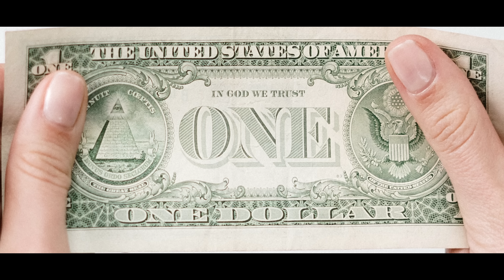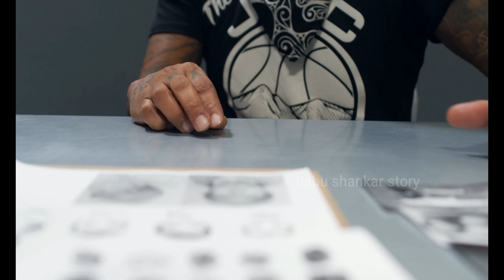சினிமா கதைகளை மிஞ்சும் எதிர்பார்க்காத Twist! ஏன் என கேட்டால் நம்ப மாட்டீங்க! Babu Shankar